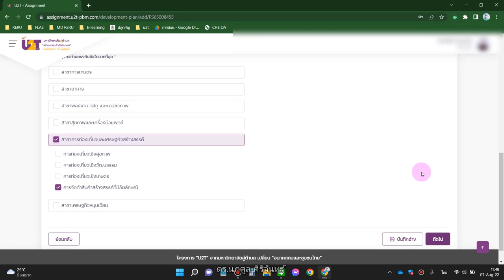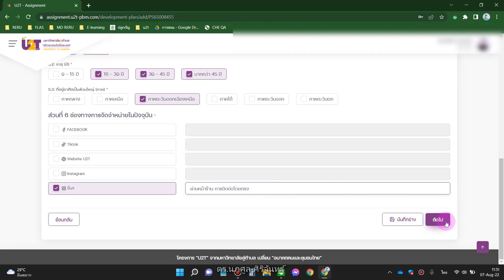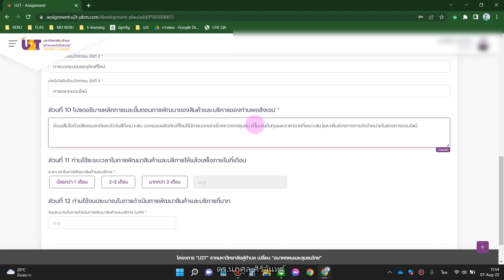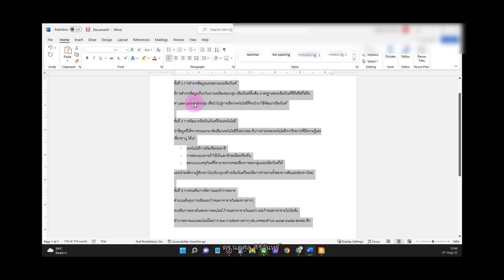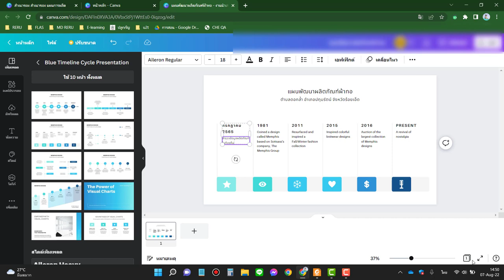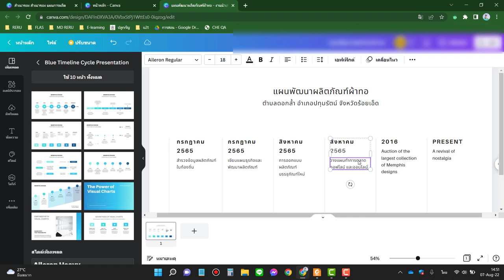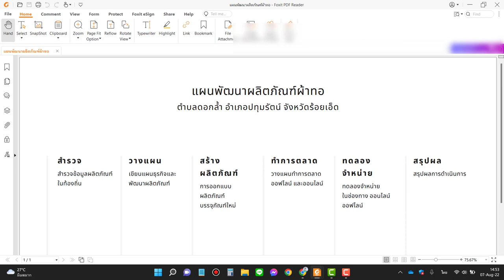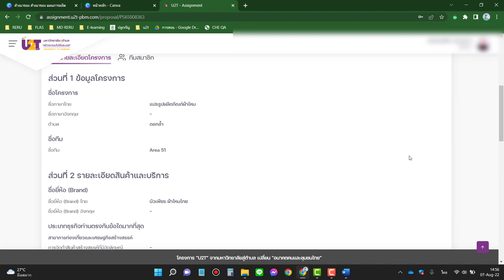แนวทางการกรอก C-03 เข้าระบบโครงการ u2t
ข้อมูลที่ใช้กรอกเป็นเพียงข้อมูลสมมติเท่านั้นนะครับ
ทางกลุ่มต้องประชุมกันในส่วนของเนื้อหาการพัฒนา
ซึ่งจะต้องใช้ความรู้จากบทเรียนในระบบ e-learming มาปรับร่วมกับบริบทของตำบลที่ท่านรับผิดชอบอยู่